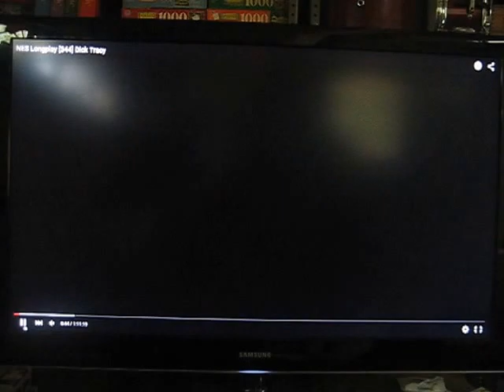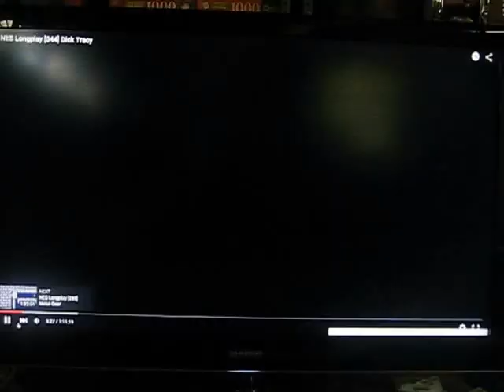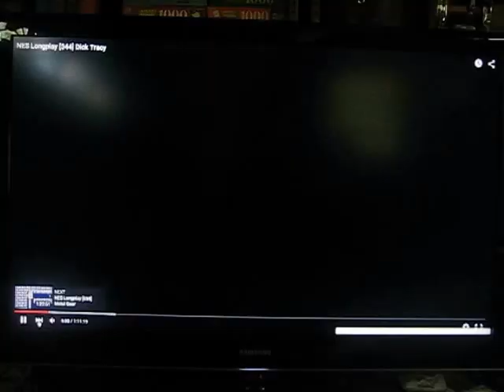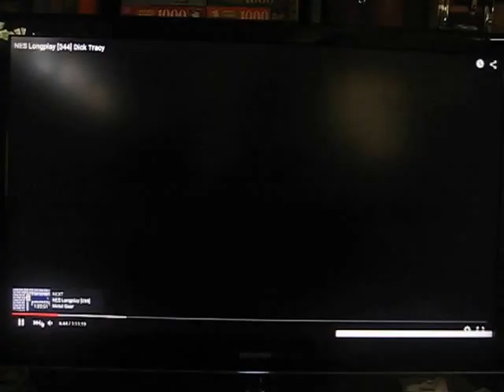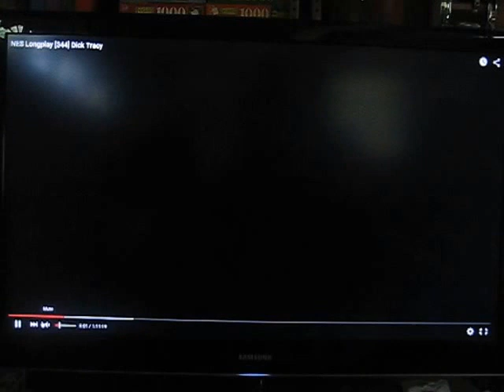Low Budget Let's Plays - Dick Tracy